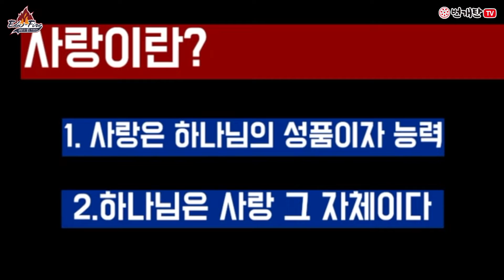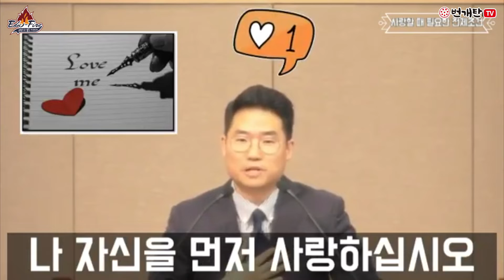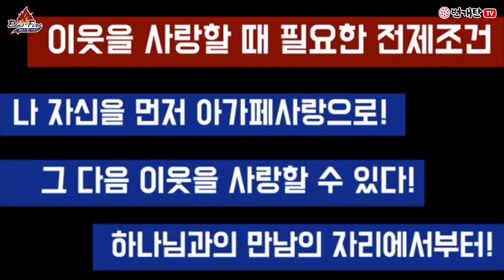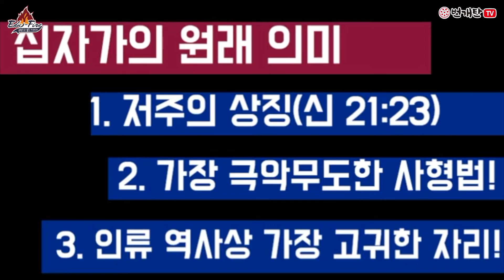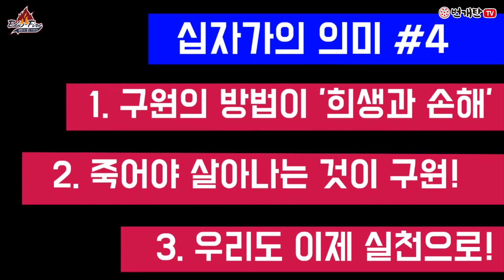번개탄TV Edu-Fire120회 에듀파이어 쏙쏙5분교리 01믿음, 세례, 사랑, 십자가